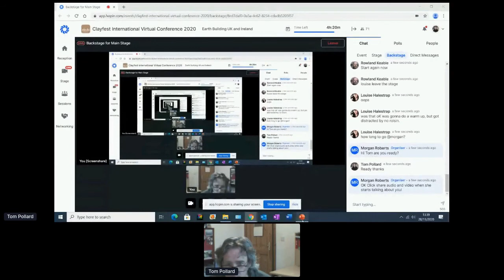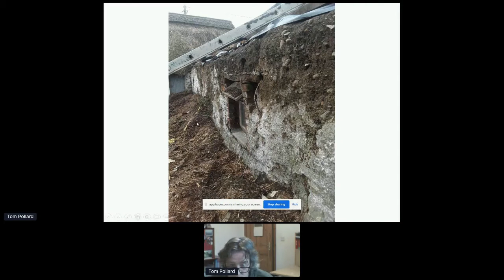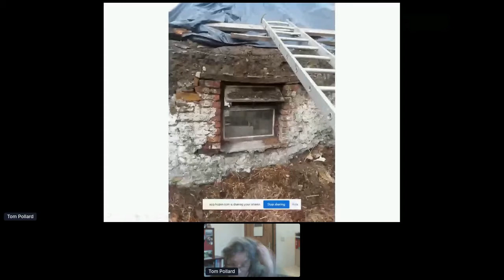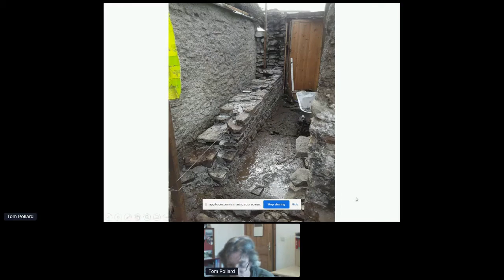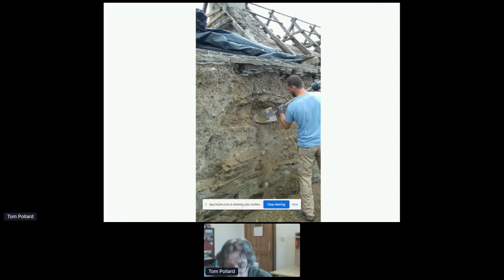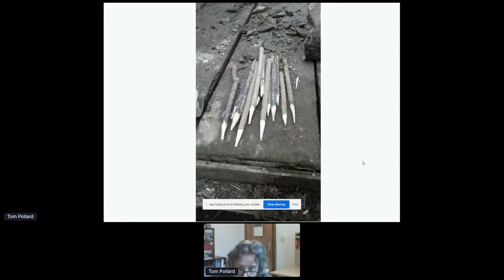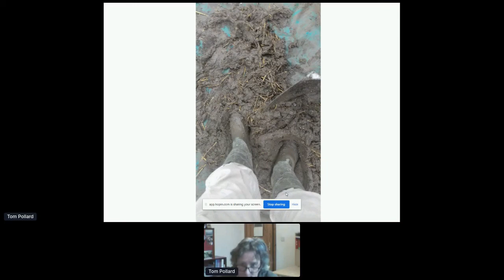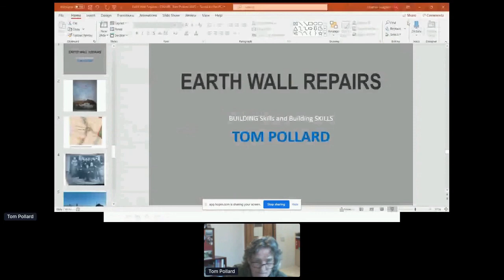Saturday Afternoon Tom Pollard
Conserving cob in Ireland